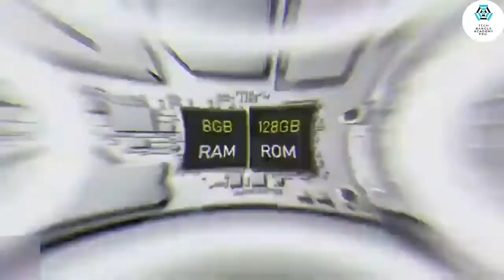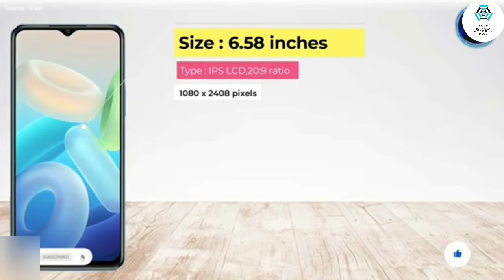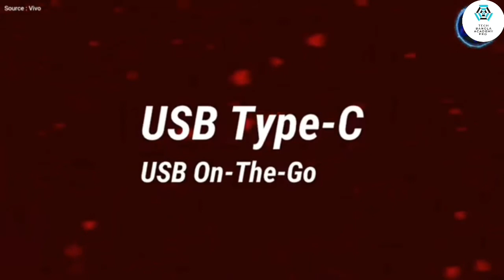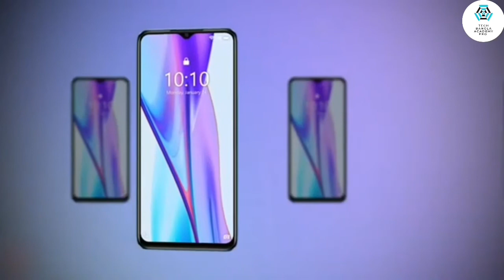ViVO T1 5G || ViVO T1 5G Review in Bangla || ViVO T1 5G Price in Bangladesh || ViVO T1 5G Unboxing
Price : 19k-20k Rs. (Expected)
          : 24k-25Tk. (Expected)

📥 Link Download Camera Sound Effects Shutter